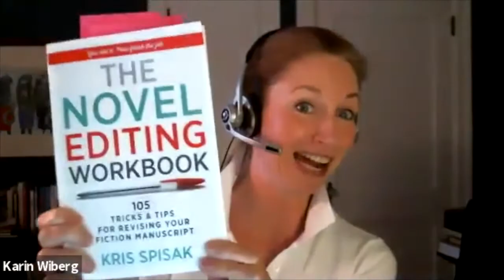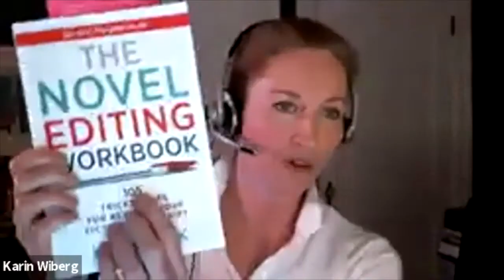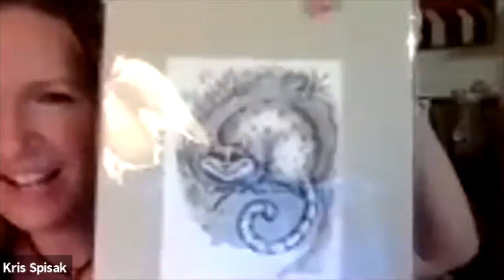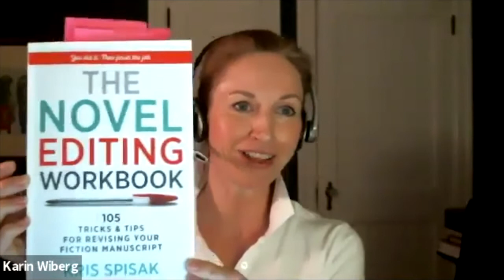August 2020 TAF meeting: Kris Spisak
Our guest this month is grammar guru Kris Spisak, who presented at Write Now! 2019. If you have some pressing grammar questions, Kris probably has the answer. :)